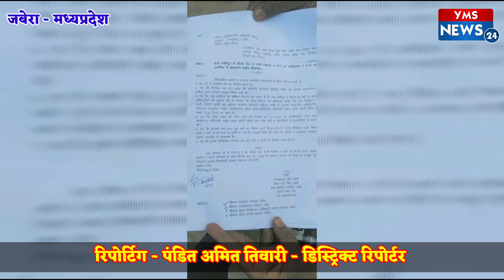सीसी रोड व नाली निर्माण ना होने एवं अतिक्रमण ना हटने पर तहसील के सामने दी आमरण अनशन की दी धमकी